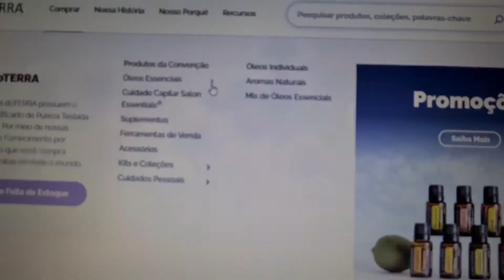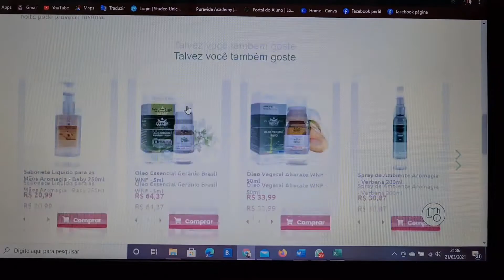DICAS PRÁTICAS: Onde compro meus Óleos Essenciais.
Neste vídeo mostro pra você onde compro meus Óleos Essenciais.

⚠️ As informações disponibilizadas nesse canal são de caráter informativo. Não devem ser utilizadas como base de auto-diagnóstico, auto-prescrição ou auto-tratamento. Consulte sempre seu médico e/ou Aromaterapeuta.